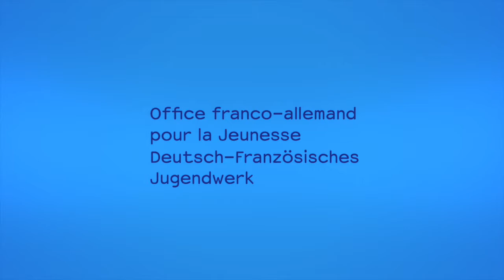Self'interview avec/mit Grégory Jourdain-Sivet, Jeune Ambassadeur / Juniorbotschafter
A l'occasion du European Youth Event (EYE), le Jeune Ambassadeur Grégory Jourdain-Sivet interviewe des jeunes à Ratisbonne sur le thème de l'Europe

 Der DFJW-Juniorbotschafter Grégory Jourdain-Sivet interviewt anlässlich des European Youth Event (EYE) junge Menschen in Regensburg zum Thema Europa.